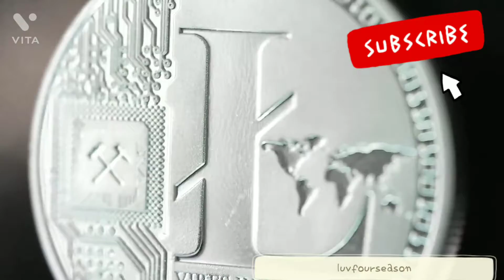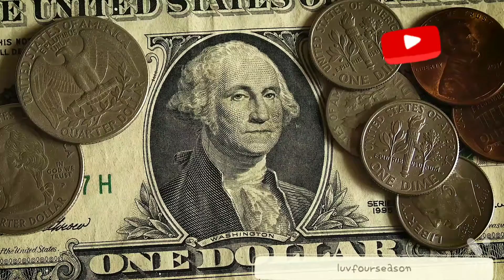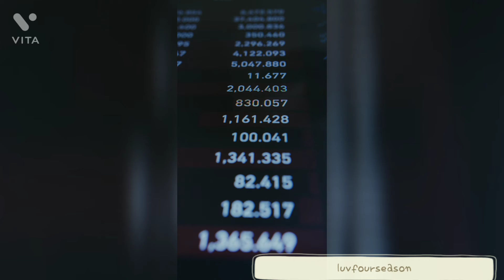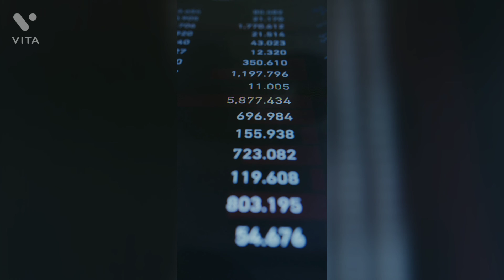Top10 Cryptocurrency 2021